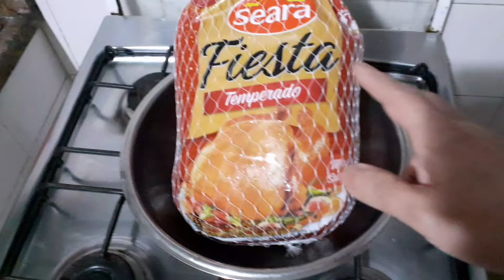FIESTA CHESTER ASSADO NA CERVEJA PRETA🌻 Iva Jardim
Obg, Bjs - Iva Jardim